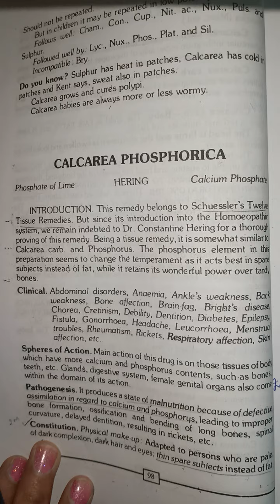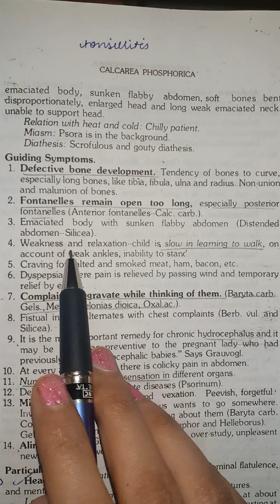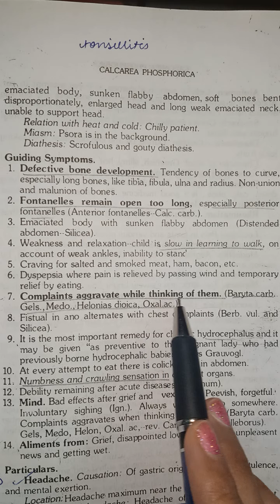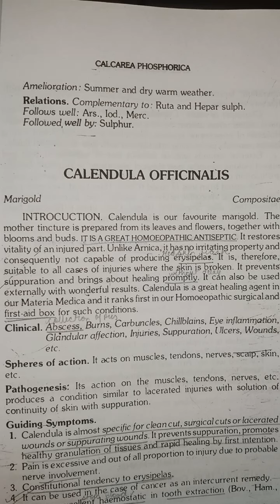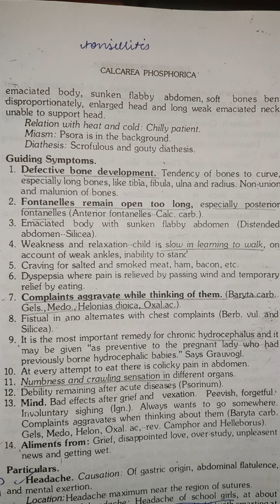Calcarea phosphorica homeopathic medicine easy Hindi explanation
Calcarea phos homeopathic medicine easy Hindi explanation